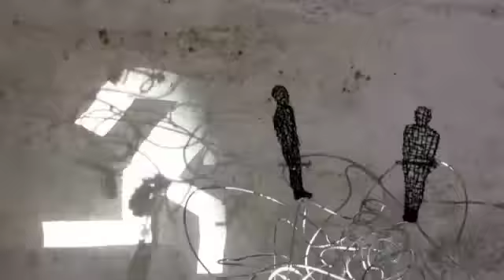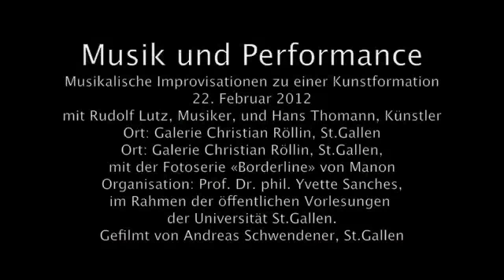Improvisation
Der Künstler Hans Thomann und der Musiker Rudolf Lutz, beide aus St.Gallen, haben im Rahmen einer Veranstaltung der Universität St.Gallen am 22. Februar 2012 gemeinsam in den Räumen der Galerie Christian Röllin improvisiert, Hans Thomann mit einer entstehenden Skulptur, Rudolf Lutz auf dem Keyboard. Der Anlass unter dem Übertitel «Musik und Performance - Musikalische Improvisation zu Kunstaktionen» war der erste von vier Abenden, alle organisiert von Prof. Dr. phil. Yvette Sánchez, Professorin für Spanische Sprache und Literatur.